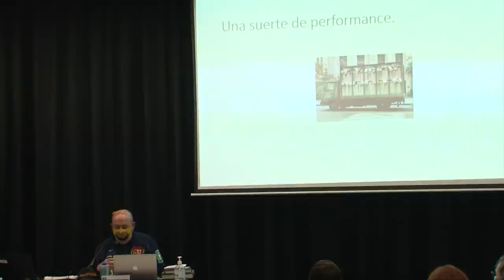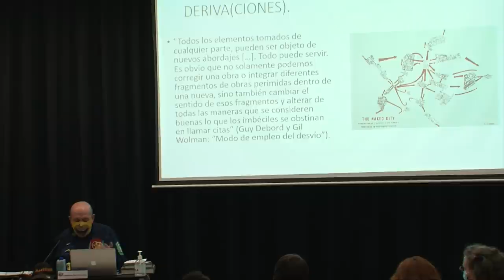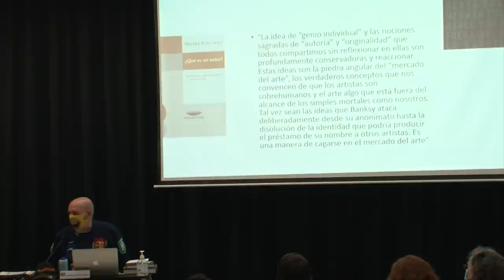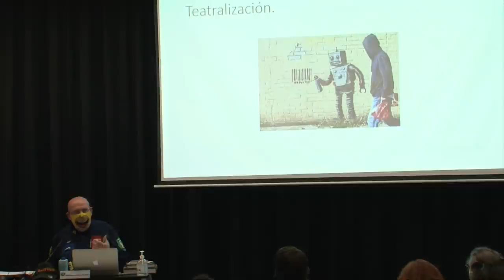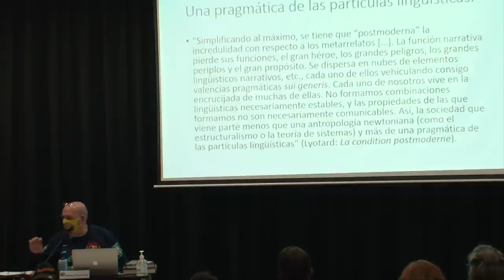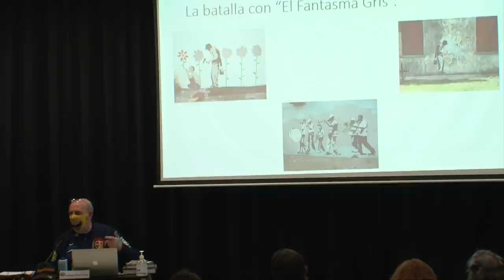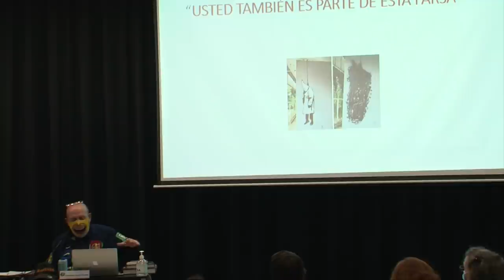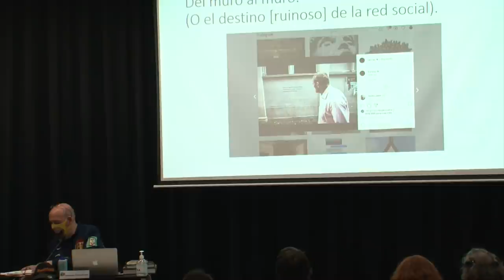Conferencia de Fernando Castro Flórez sobre BANKSY: «La cuadratura del círculo»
Fernando Castro Flórez va a problematizar en relación a BANKSY y su exposición en el CBA, "The Street is a Canvas" con su conferencia "La cuadratura del círculo", que se celebra en los LunesAlCírculo el 5 de abril de 2021. Esta es la primera de las tres charlas en torno a la obra de este misterioso ¿artista? que organizamos con nuestra Escuela SUR de Artes y Profesiones Artísticas.

Las tres charlas están enmarcadas en "Los lunes, al Círculo", en la que nos gusta problematizar en relación a las exposiciones o a otras citas importantes que tienen lugar en el Círculo de Bellas Artes. Todas las charlas son abiertas al público hasta completar aforo y se pueden seguir online por streaming a través de este canal de Youtube o en la web del Círculo.

MÁS SOBRE FERNANDO
Fernando es Doctor en Estética por la Universidad Autónoma de Madrid, donde es profesor titular. Ha escrito en suplementos culturales de periódicos como El País, Diario 16, El Independiente, El Sol o El Mundo. Desde hace más de diez años desempeña su labor de crítico de arte en el ABC Cultural. Forma parte de Patronato del Museo Nacional Centro de Arte Reina Sofía y ha comisariado más de un centenar de exposiciones.

PRÓXIMAS CITAS DE LOS LUNES AL CÍRCULO EN RELACIÓN A BANKSY
Universo Banksy: arte político, espacio urbano y parques de atracciones · Julia Ramírez Blanco
12.04.21 · 19:00
Julia Ramírez Blanco es historiadora del arte y profesora en la Universidad de Barcelona. Es autora del libro Artistic Utopias of Revolt. Claremont Road, Reclaim the Streets, the City of Sol (Palgrave, Nueva York-Londres, 2018) y de 15M. El tiempo de las plazas (Alianza, Madrid, 2021), además de haber editado el Pequeño Bestiario de monstruos políticos (CENDEAC, Murcia, 2020) y el número especial de Regac Journal dedicado a las “Utopías no textuales”.

La imagen popular bajo sospecha: de Warhol a Banksy · Marta Castanedo Alonso
19.04.21 · 19:00
Marta Castanedo es Doctora en Filosofía por la Universidad de Salamanca con especialización en Estética y Teoría de las Artes. Su investigación se centra en las problemáticas contemporáneas en torno a la imagen y la representación, con una especial atención a la relación entre arte y política y su expresión literaria.